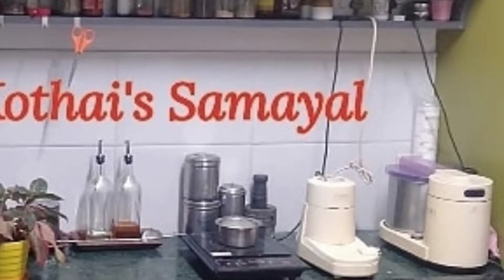கத்திரிக்காய் ரசவாங்கி நெல்லிக்காய் ரசம் கொத்தமல்லி துவையல் recipe in tamil